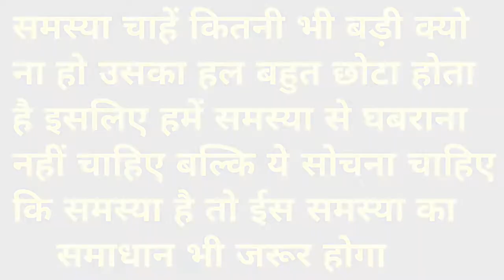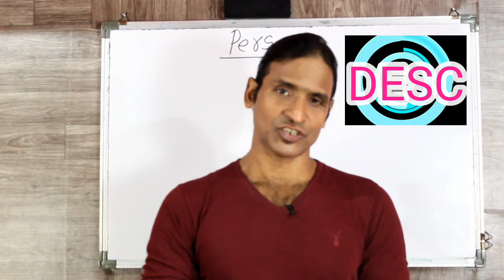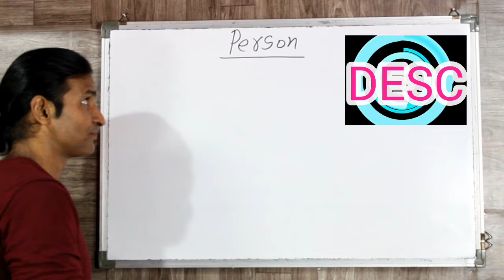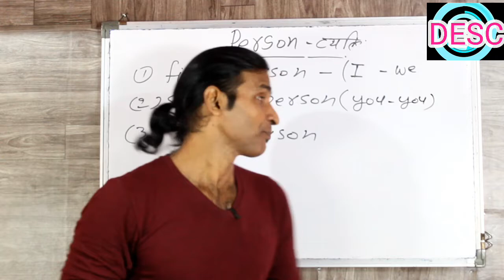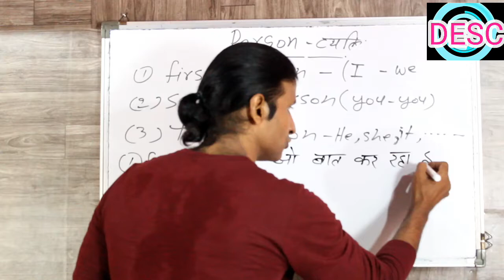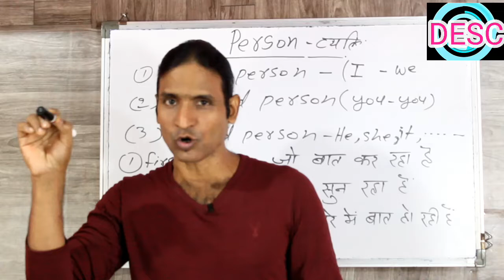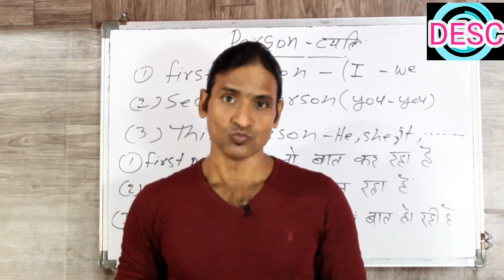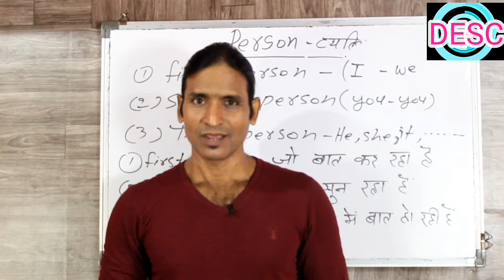EXTRA CLASS 8 आसानी से इंग्लिश बोलना सीखे अगर ये क्लास अटेंड किया तोह इंग्लिश बोलना पक्का सीखोगे